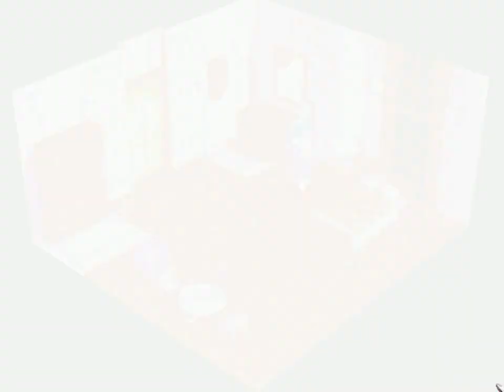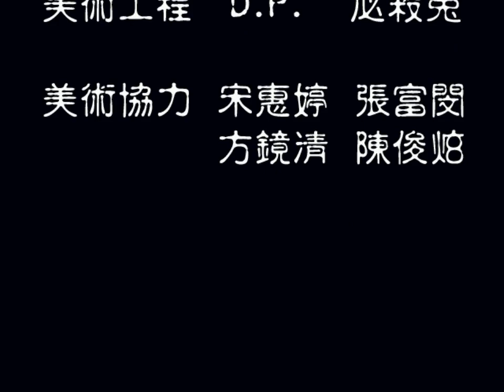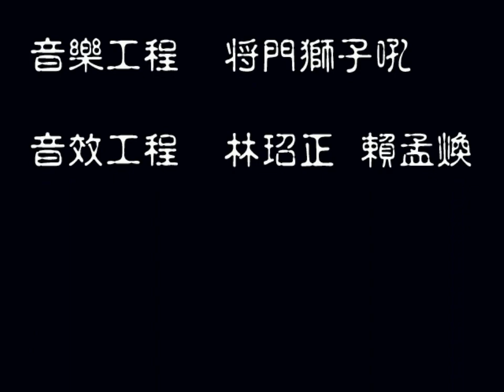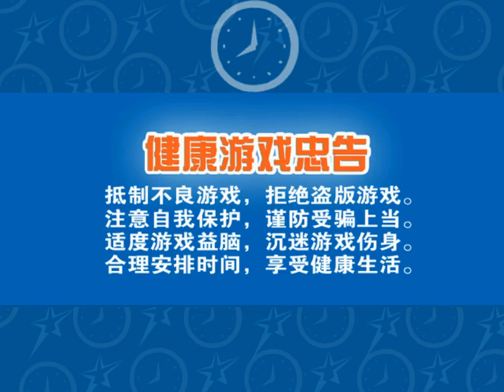風色幻想SP 劇情08章 封神之刻 END1 修當皇帝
風色幻想SP（Special Purpose）封神之刻是弘煜科技於2000年發布的科幻戰旗RPG遊戲，有別於風1~風4構成的菲利斯多篇，SP是另一個全新的世界觀，講述光與暗，毀滅與重生的故事。遊戲共9章，4種結局，並附有前作風1的續篇小故事 《風色幻想Forever 龍的新娘》，講述露菲雅和安潔妮尋找到艾薩斯的故事。遊戲通關後，有100層的終焉之塔，通關100層後有製作組一小段劇情。另外，SP的音樂也是不錯的。
Win8.1，版本1.05，Bandicam錄製，遊戲減速窗口化，分辨率960*720，幀率60。